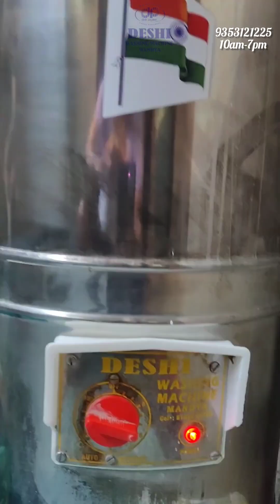Best Washing Machine for Every Home – DESHI’s Top Picks! | DESHI Products Ltd.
Looking for the best washing machine that’s affordable, durable, and power-saving? Meet DESHI Washing Machines – designed for Indian households! 🇮🇳

✅ Made in India | Swadeshi Product
✅ Energy-Efficient | Saves Power & Water
✅ Portable & Semi-Automatic Options
✅ Top-Load & Mini Washing Machine Available
✅ Built with High-Quality Stainless Steel & Copper Motor

At DESHI Products Ltd., we believe in providing high-quality home appliances that make daily chores easier while supporting the Vocal for Local & Atmanirbhar Bharat mission. Our stainless steel and fiber washing machines are tested, validated, and designed to fit every Indian home. 🏡✨

🔹 Why Choose DESHI Washing Machines?
✔ Long-lasting & durable build
✔ Low electricity consumption ⚡
✔ Perfect for small and large families
✔ Affordable pricing for everyone 💰
✔ 100% Indian-made, supporting local businesses